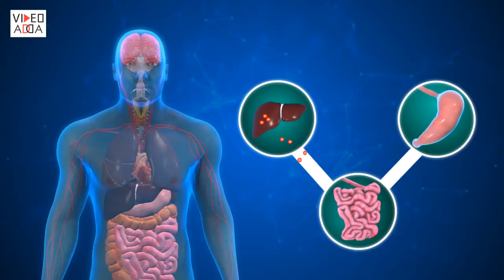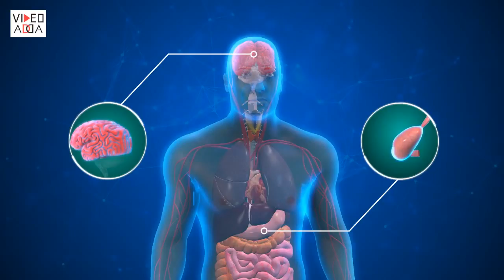Effects of Alcohol on Liver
When alcohol reaches the liver, it produces a toxic enzyme called ACETALDEHYDE. Acetaldehyde can damage liver cells and causes permanent Scarring or Fibrosis. It may lead to CIRRHOSIS. In Cirrhosis scar tissue replace the healthy tissue and liver will begin to fail. It can also harm the brain and stomach lining.